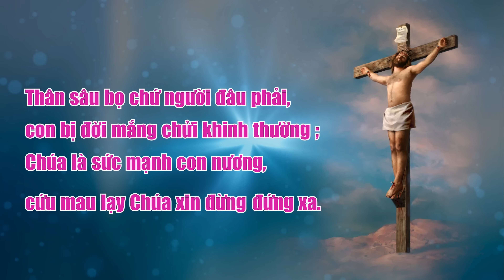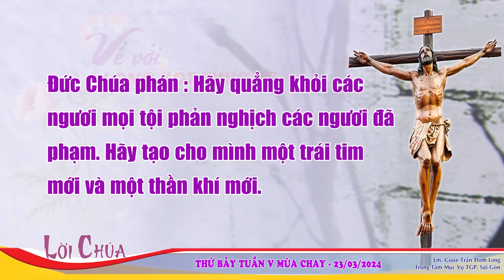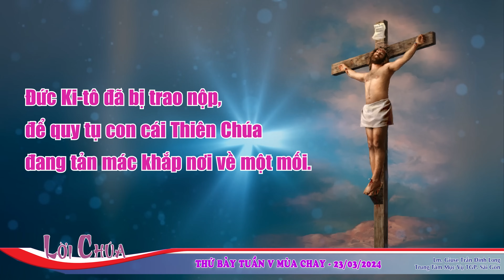VIDEO | Tiếng Gọi Lòng Chúa Thương Xót | THỨ BẢY TUẦN V MÙA CHAY | 23/03/2024